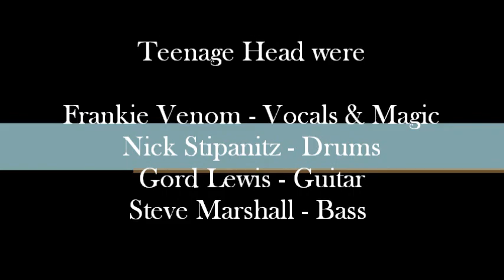Teenage Head - Lucy Potato (Fuzz Guitar Version)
The song "Lucy Potato" from Teenage Head's debut album, although this is not the version that appeared on the album, so it's rather rare and some fans may not have ever heard it, truly a Canadian Punk Rock gem. So crank this!